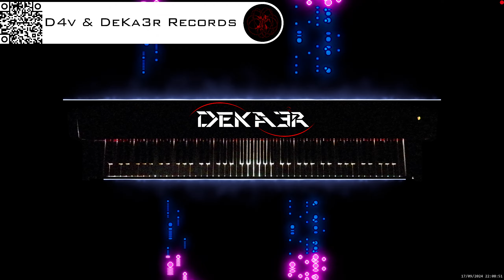🔴 irl 🎹 BALLAD OF LOVE - MÚSICA • PIANO MUSIC • PRODUCER • COMPOSER